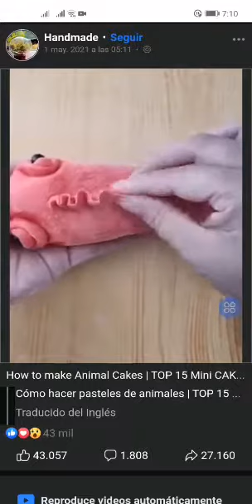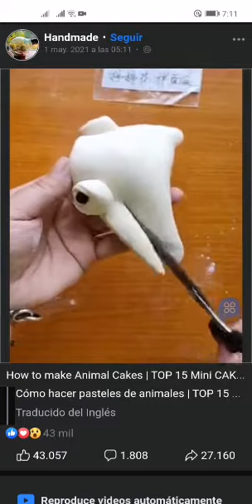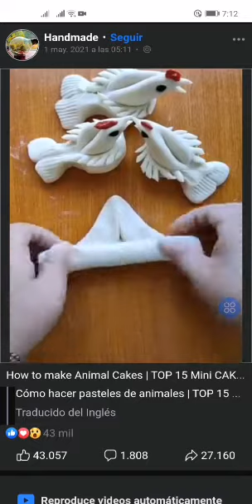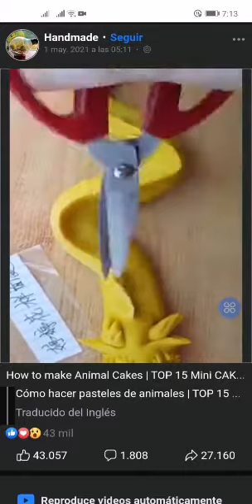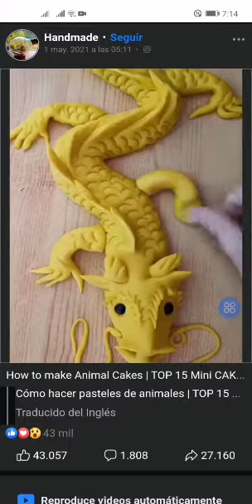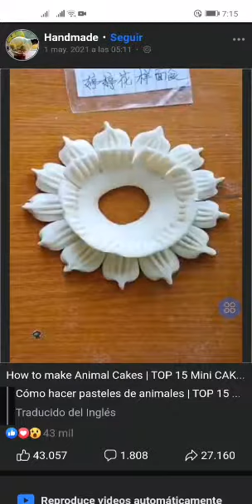15 de mayo de 2021